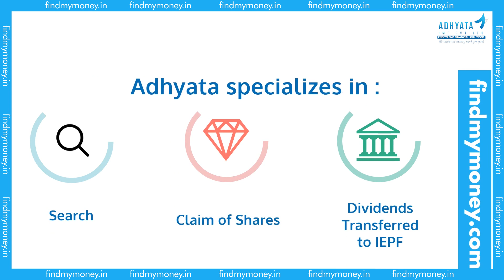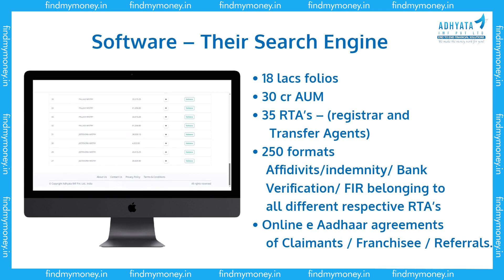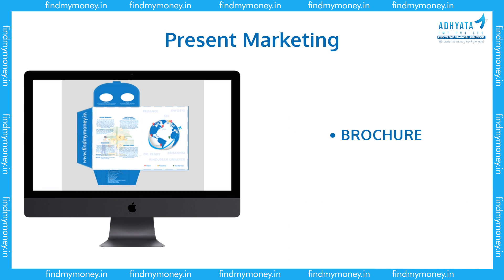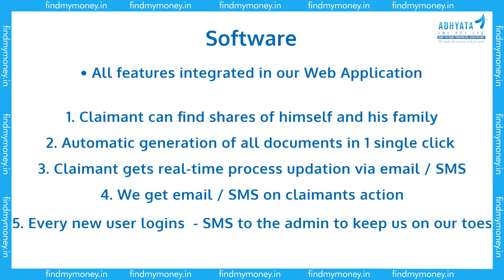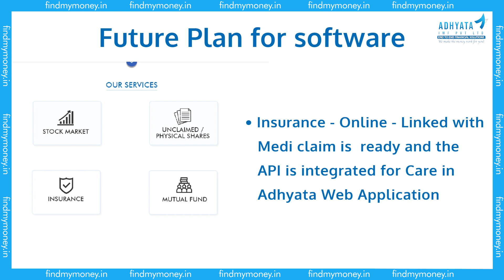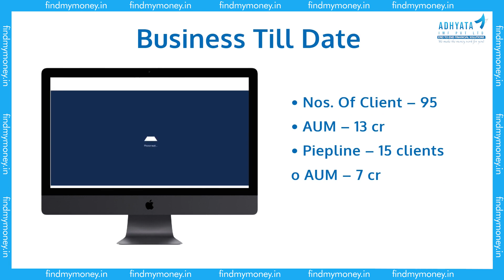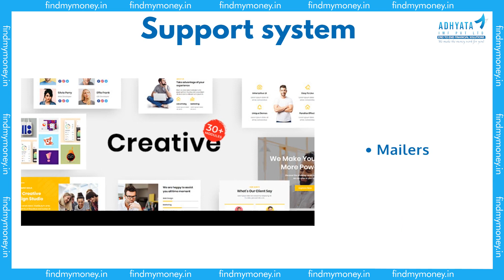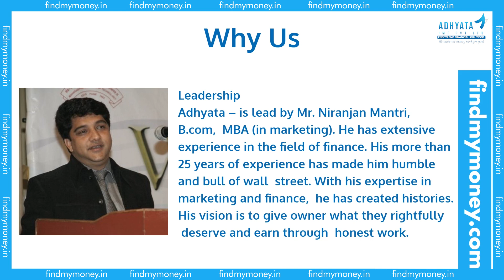Best Company Profile Explainer Video | DWPlaceSolutions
Are you ready to elevate your brand presence and captivate your audience?

Elevate your brand with a captivating company profile video that tells your story in a unique and engaging way. Our expert team crafts bespoke company profile videos customize to resonate with your audience, showcasing your brand's story, values, and unique offerings in a captivating narrative.

From dynamic videos to engaging storytelling, we specialize in creating videos that leave a lasting impression. Elevate your brand presence and captivate your audience with a company profile video that speaks volumes about your business.

Ready to create your next video masterpiece? Contact DWPlaceSolutions today and dial in for a visual revolution!